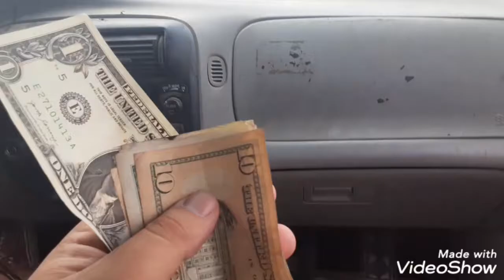a motorcycle cop almost stopped us while he was escorting a funeral?